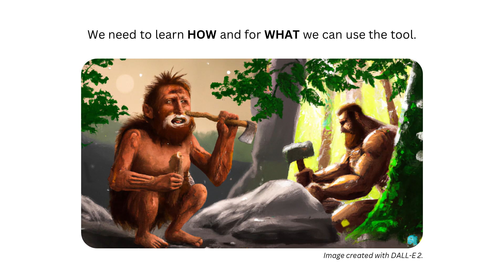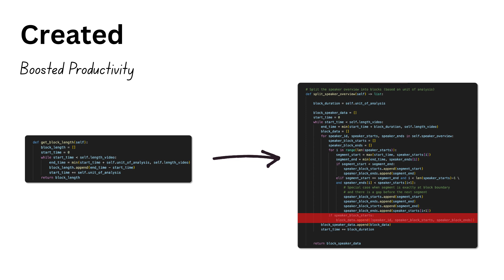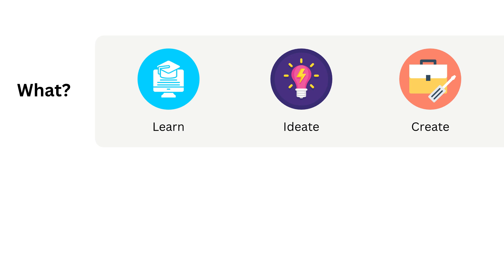Everyone can leverage AI: forget about the hype, learn the HOW | Tobias Zeulner | TEDxBoston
While technology companies are developing new AI models at an ever-increasing pace, too little attention is being paid to user adoption to enable truly effective usage. Therefore, I decided to take a more practical and actionable look at the technology and share some personal insights to inspire others.

AI, Creativity, Curiosity, Empowerment, Personal education, Productivity

Tobias is a visiting student at the Massachusetts Institute of Technology (MIT) in Boston, where he is conducting research in the field of artificial intelligence. In 2021, he established and scaled TUM.ai, which has become one of the worldwide leading student-led non-profit organizations in the field of AI. Through partnerships with companies such as Microsoft, Google, and OpenAI, he has organized and managed events that have brought together hundreds of participants to harness the power of AI for the common good (AI4Good). While completing his studies at the Technical University of Munich, Tobias is committed to making a positive societal and environmental impact using technologies such as AI or cloud computing. This talk was given at a TEDx event using the TED conference format but independently organized by a local community.